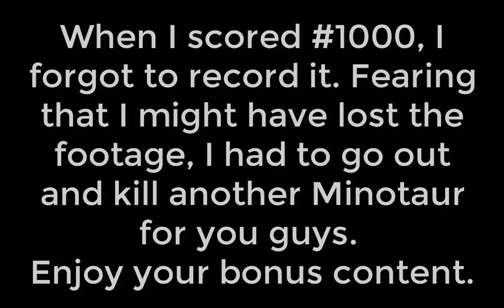World of Warships- The Long Awaited 1000th Devastating Strike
After five years, and over eight thousand Random Battles, XBradTC has finally earned the Devastating Strike achievement one thousand times.

Come celebrate this occasion with me, shipmates.
Also Sprach Zarathustra, Op. 30 - Strauss

To the Sun and Back- Track Tribe

Boom- P.O.D.